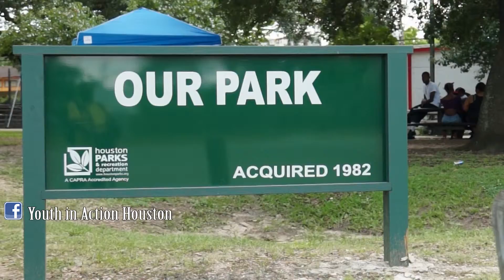Youth in Action Summer Camp 2015 Registration Day 01